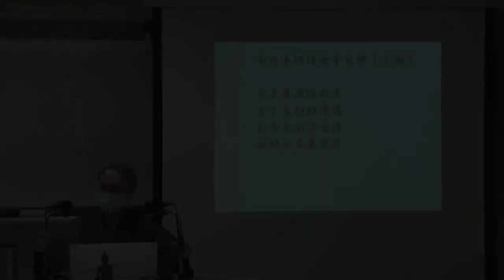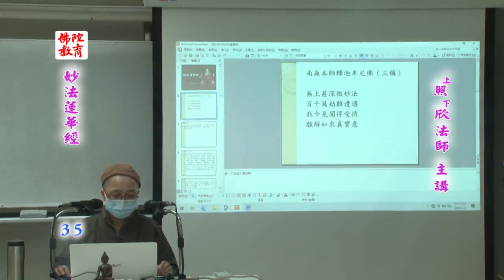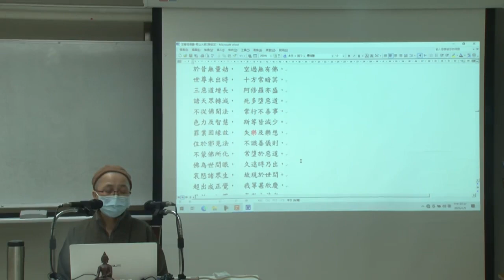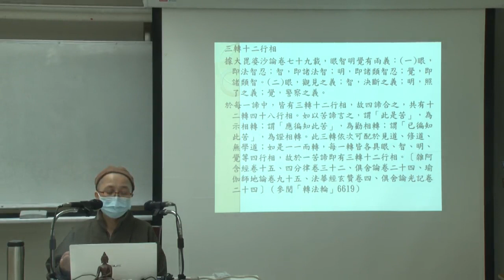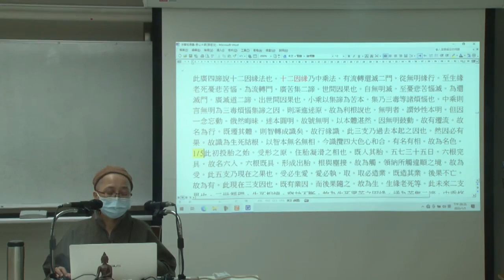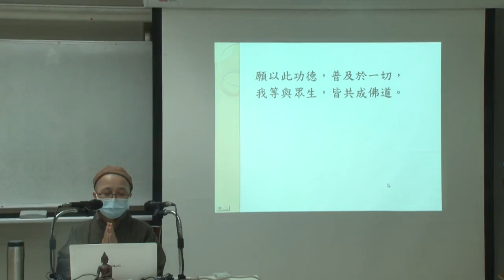《妙法蓮華經》--第035集/照欣法師主講